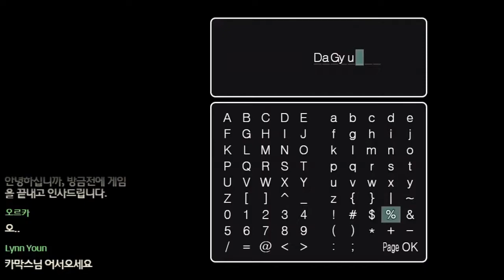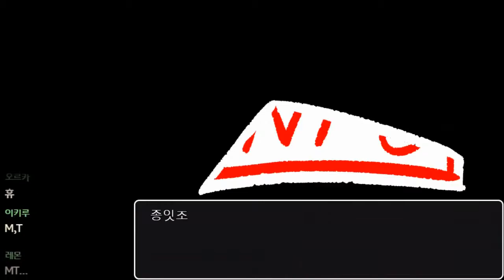[다규] 회색 기억 6조각 진짜 엔딩을 위해, 다시 탑속으로!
6조각 진짜 엔딩을 위해, 다시 탑속으로!
회색조각
게임: 알만툴 / 추리 / 호러 / 어드벤처